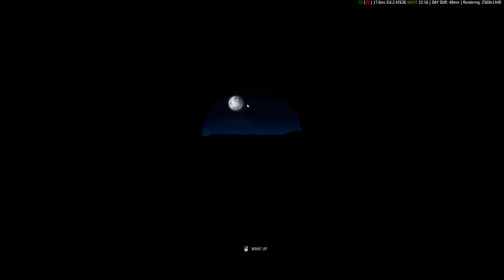YLANDS 🌴 MIT GÜNNI INS BETT!? o.O • Ylands Gameplay German • Deutsch • #19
Ylands Gameplay German, Let's Play auf Deutsch
Soviel nur: es lohnt sich in dieser Folge bis zum Ende dran zu bleiben ;-)

Ylands ist ein Sandbox Survival Game mit enormen Crafting-Möglichkeiten. Man startet natürlich wieder mit nichts in der Hand, kann aber im Laufe der Zeit komplexe Maschinen wie z.B. Katapulte oder später auch Autos bauen. Es wartet also eine große und lange Reise auf uns. Ich bin gespannt wie euch das Spiel gefällt!

🔴 LIVE! Di. und Do. ab 20 Uhr